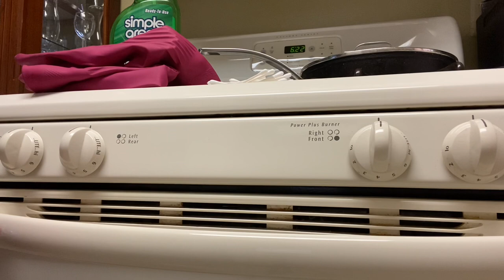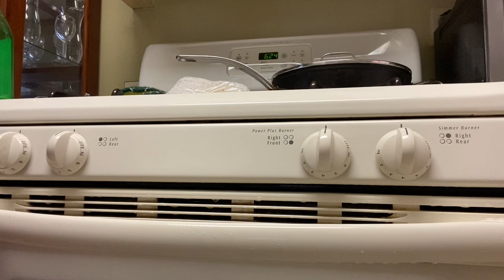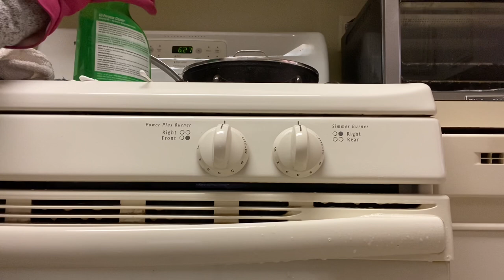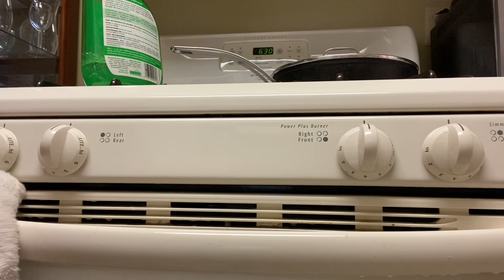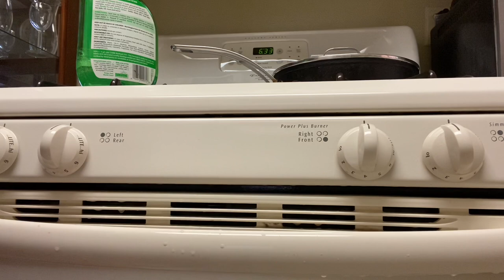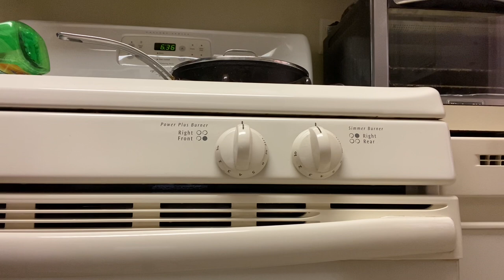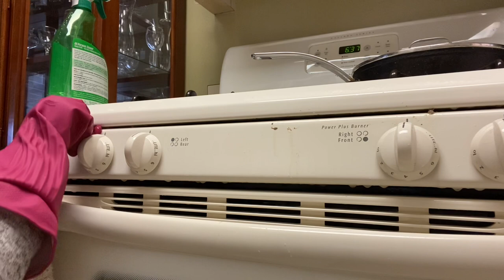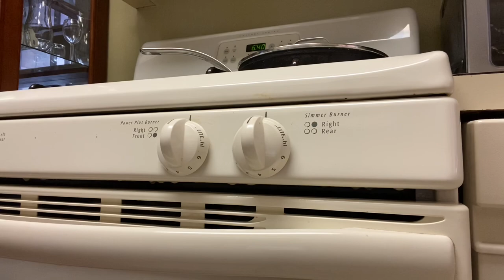ASMR!! Detailed Cleaning Vlog!!🧽🧼🦠Softly Cleaning The Stove With QTips!! Part 1